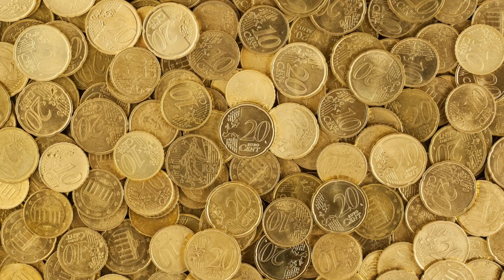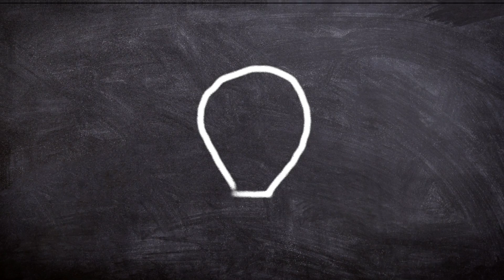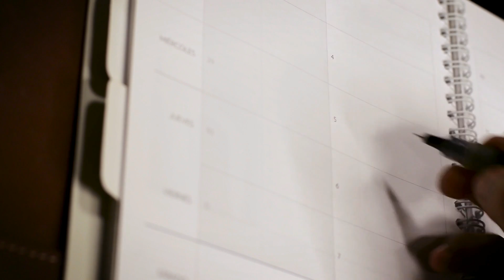Chanakya Neeti Kisi Dukh Se Bahar Kaise Nikle Motivational Video In Hindi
सफल होना है तो 3 बाते किसी को ना बताये :-

Life में कभी Fail नहीं होगे एक बार ये देखो :-

लोग आपके तलवे चाटेंगे 2 काम करो 👉 :-

बुरे बनो तभी सफल बनोगे, लोग आपकी हर बात सुनेगें:-